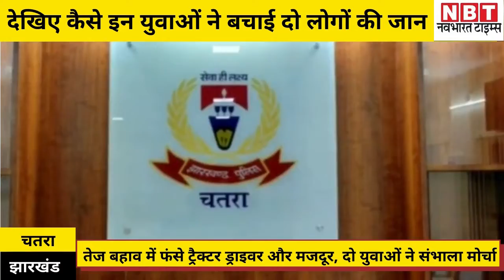Two Youths Saved Lives Tractor Driver and Laborer Who Trapped Flood Chatra Jharkhand Watch Video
झारखंड के चतरा में हो रही लगातार बारिश के बाद गेरुआ नदी उफान पर है। इसी बीच एक ट्रैक्टर ड्राइवर और मजदूर नदी के तेज बहाव में फंस गए। इसी बीच उनकी मदद के लिए अचानक ही दो स्थानीय युवक पहुंच गए। उन्होंने अपना जान जोखिम में डालकर उन्हें सुरक्षित बाहर निकाल लिया। करीब तीन घंटे तक ग्रामीणों की ओर से चलाए गए राहत बचाव कार्य के दौरान टंडवा निवासी कृष्णा गुप्ता और गणेश हलुवाई ने अपने दोस्तों के साथ मिलकर इन मजदूरों की जान बचाई। देखिए कैसे इन युवाओं ने अपनी जान की परवाह किए बगैर दो लोगों की जान बचाने में जुटे नजर आए।